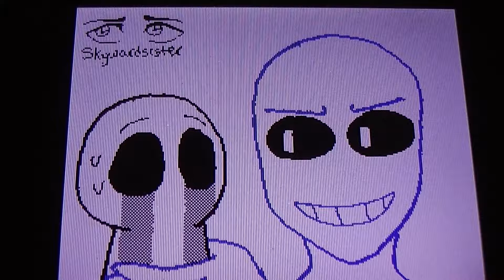Super Silly FNaF Flipnote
Don't ask, because I don't know why I made it either. XD
If you're wondering what the lyrics are, they are:
I don't get no sleep 'cause of yall!
Now yall not gonna get sleep 'cause of me!
Anyway, credit to Scott Cawthon for FNaF, and the owner of the sound. Hope you enjoy this randomness! XD